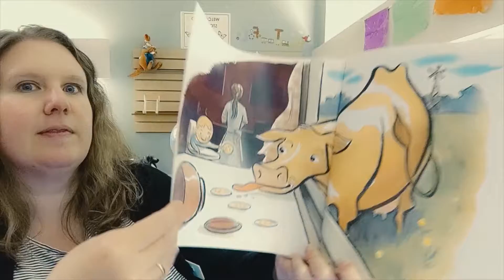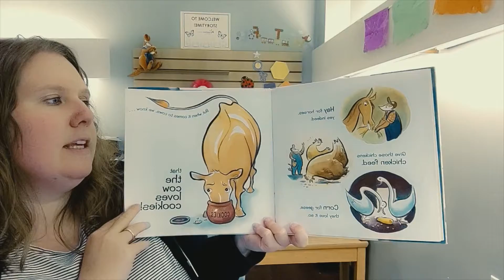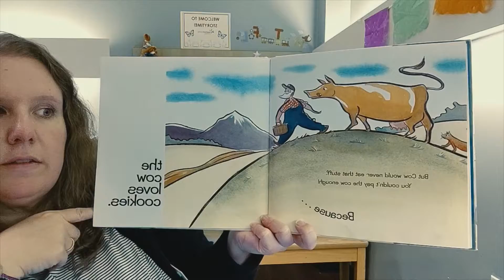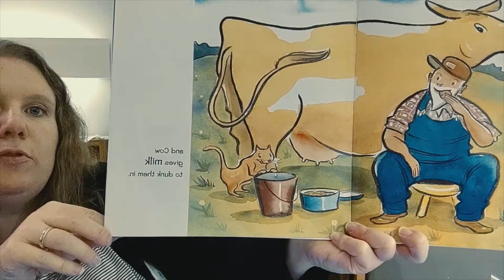Saturday Morning Stories 10-16-2021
The horse eats hay, the dog eats treats, but the cow LOVES cookies! Find out why the cow only eats cookies this morning as Ms. Emily continues celebrating National Cookie Month by reading The Cow Loves Cookies.

*Apologies for the inverted video, a new camera means new settings to fiddle with!